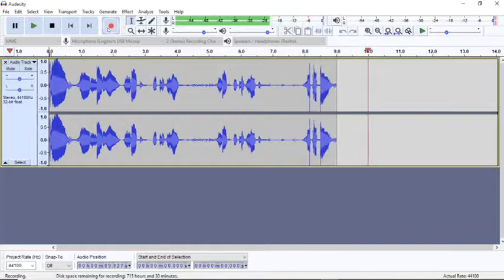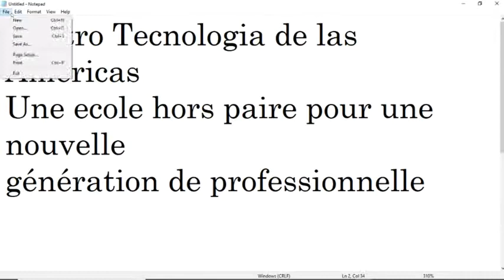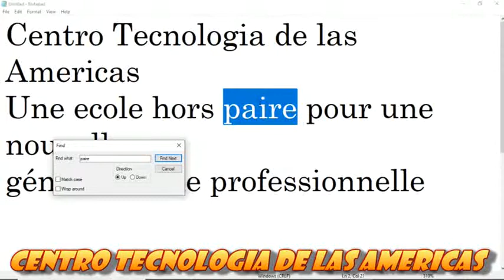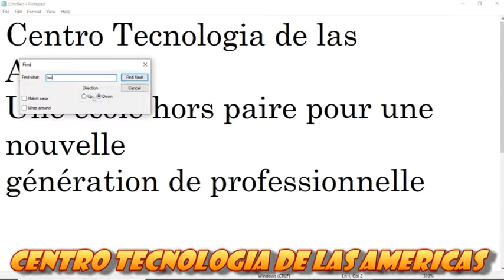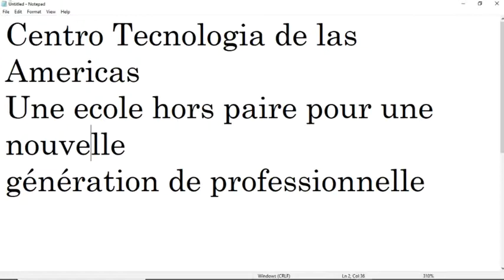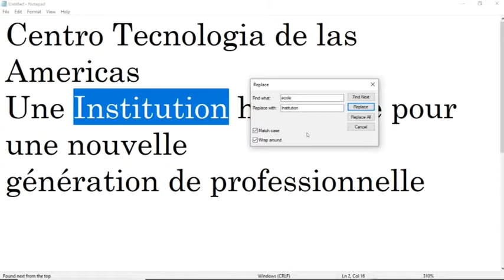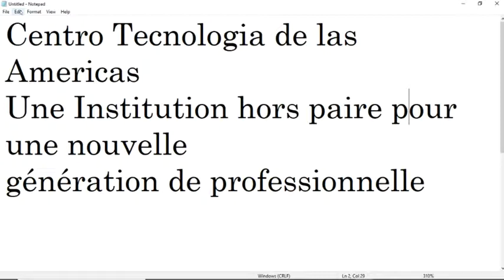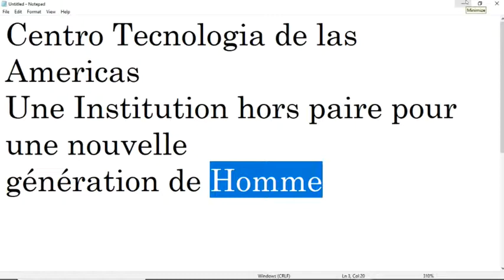Cours Informatique Bureautique Chapitre 3 Lecon 3